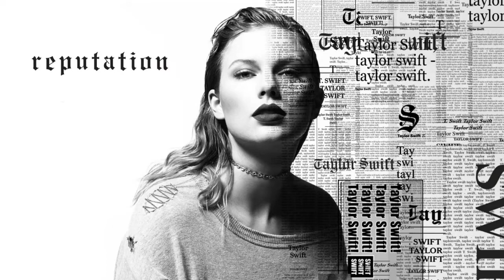Taylor Swift - Call It What You Want (Instrumental)